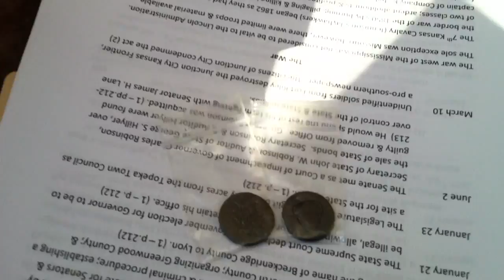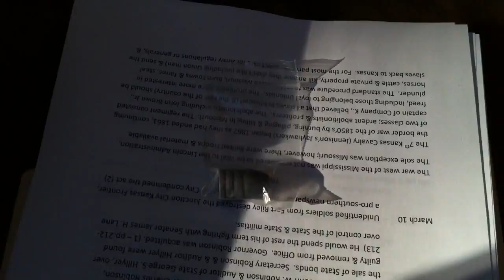7th Regiment Kansas Volunteer Cavalry, Bushwhackers, and Jayhawkers (Kansas in 1861 - 1865)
This is a video interview recorded on January 14, 2012, at the Trapper's Rendezvous campout west of Newton, Kansas. This historian shares some history about Kansas in the U.S. Civil War. He provided background about the 7th Regiment Kansas Volunteer Cavalry, the Bushwhackers, Jayhawkers, Quantrill's Raiders and the scorched earth tactics which eventually were used by Sherman's troops in the south at the close of the U.S. civil war.